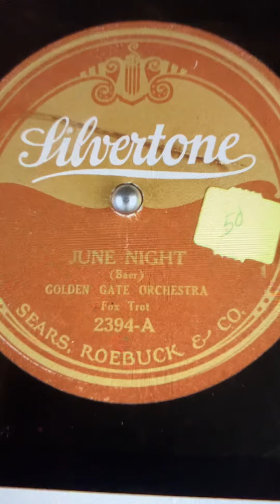June Night Golden Gate Orchestra